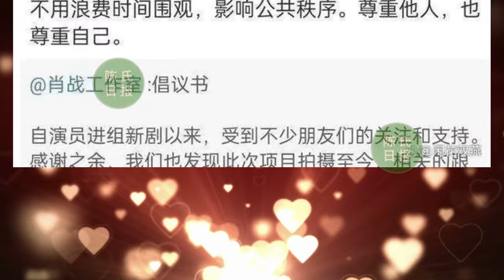【陈氏日报2月26日】世界见证#肖战 强大影响力！霸气登上泰国《芭莎封面》。肖战“时装周”打破圈内认知！被称赞内娱脸面，当之无愧全球巨星#xiaozhan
世界见证肖战强大影响力！霸气登上泰国《芭莎封面》，肖战真巨星
肖战“时装周”打破圈内认知！被称赞内娱脸面，当之无愧全球巨星
别人单衣，肖战仍穿羽绒服，固执的方式表明自己硬刚的态度